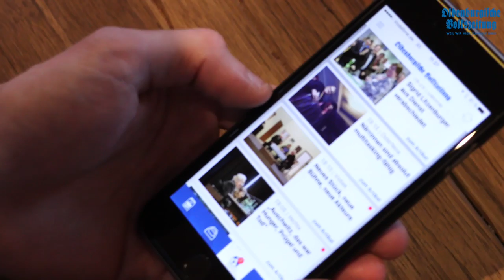OV-App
Schon am Abend einige Artikel von morgen in voller Länge lesen: Mit der OV-App ist das möglich! Wie genau das geht, erklärt euch OV-Mitarbeiter David-Gabriel Borchert in diesem Video.